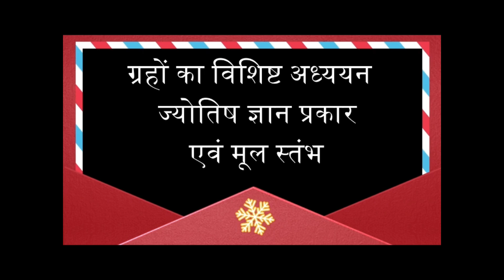प्रेम विवाह और पंचम भाव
astroguru yogi

1. ज्योतिष शास्त्र क्या है और इसका महत्व क्या है?
2. ज्योतिष शास्त्र की विभिन्न विधाओं में कौन-कौन सी होती हैं?
3. ज्योतिष शास्त्र में ग्रहों का क्या महत्व होता है?
4. ज्योतिष शास्त्र में हस्त रेखा और मुहूर्त का क्या महत्व होता है?
5. ज्योतिष शास्त्र में योग एवं नक्षत्र के क्या भौतिक फल होते हैं?
6. ज्योतिष शास्त्र के द्वारा व्यक्ति को कैसे जाना जा सकता है कि उसका भविष्य कैसा होगा?
7. ज्योतिष शास्त्र से लोग अपने संबंधों, स्वास्थ्य और आर्थिक स्थिति पर कैसे अनुमान लगा सकते हैं?
8. ज्योतिष शास्त्र में कुछ मुख्य योगों के बारे में भी जान सकते हैँ।
9. ज्योतिष शास्त्र के माध्यम से विशेष उपायों से व्यक्ति अपनी समस्याओं का समाधान कैसे प्राप्त कर सकते हैं?
10. ज्योतिष शास्त्र को अपने जीवन में कैसे उपयोग किया जा सकता है?